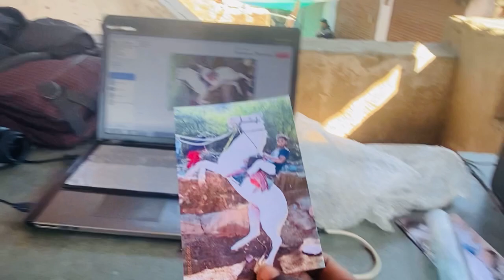तारागढ़ की चढ़ाई ✈️Ajmer Vlog !!My First Vlog Ajmer !!Best Vlog Video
Hii
friends welcome to israr mansoori vlog

1.Daily vlog
2.home service ac
3.home service freezer
4.Barabanki
5.Barabanki vlog
Full barabanki vlog
Ac servise
Ac Repairing
Friz Repairing
Washing mshine repairing
D freezer repairing
d freexer
freezer
freezer repairing
Icecream kaise banti hai
Icecream